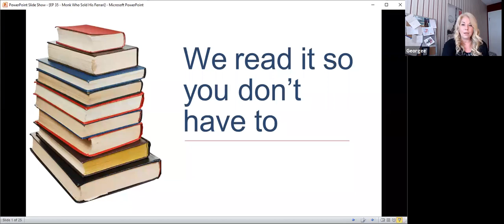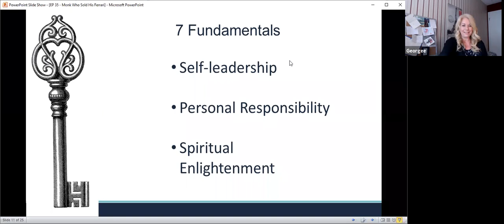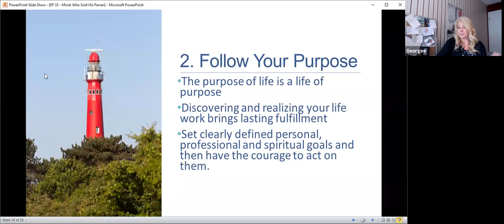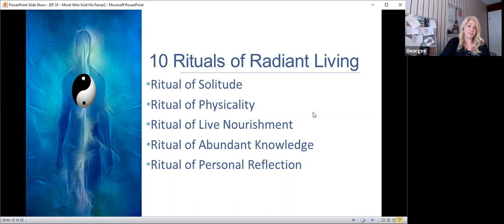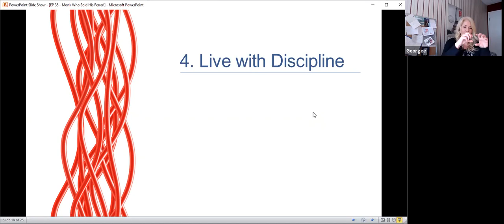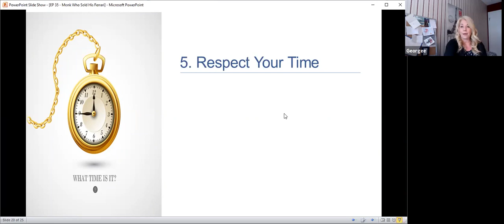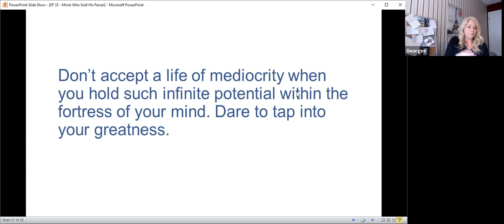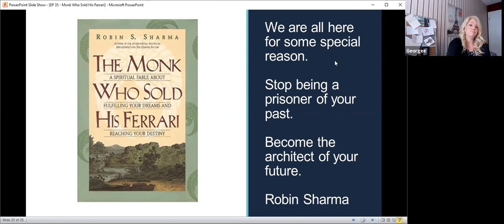EP 35 - book review: the monk who sold his ferrari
Georgee shares an overview and lessons learned from one of her favourite books